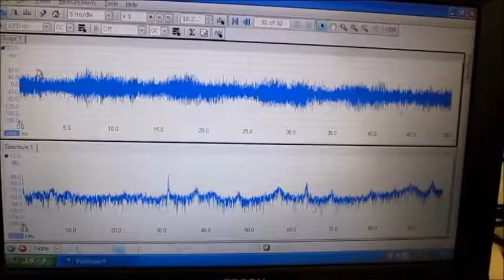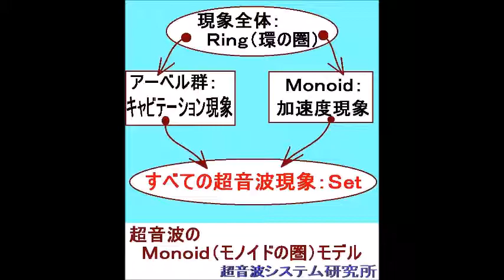超音波（キャビテーションと音響流）のダイナミック制御 ultrasonic-labo